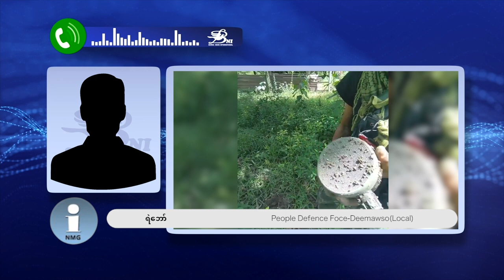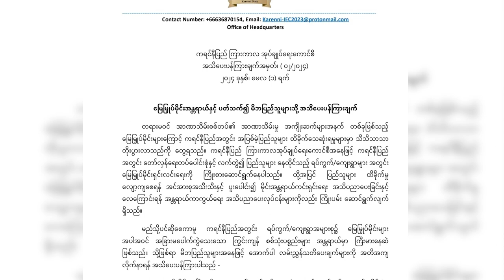ကရင်နီတော်လှန်ရေး သိမ်းပိုက်မြို့များတွင် မြေမြုပ်မိုင်း ရှင်းနေပြီ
ကရင်နီပြည်ရှိ တော်လှန်ရေးတပ်ပေါင်းစုတွေသိမ်းပိုက်ထားတဲ့ မြို့အများစုမှာ မြေမြှုပ်မိုင်းရှင်းလင်းရေးတွေလုပ်ဆောင်နေပြီ ဖြစ်ပေမဲ့လည်း တခြားနေရာ တော်တော်များများမှာတော့ လုပ်ဆောင်နိုင်တာတွေမရှိသေးဘူးလို့ မြေမြှုပ်မိုင်း ရှင်းလင်းရေး လုပ်ဆောင်နေသူတွေက ပြောပါတယ်။ သတင်းကိုတော့ ကိုပီတာ က တင်ဆက်ထားပါတယ်။